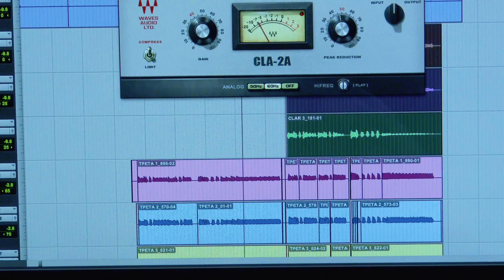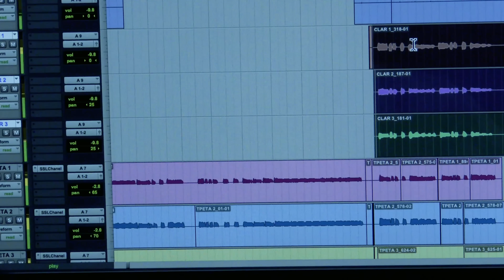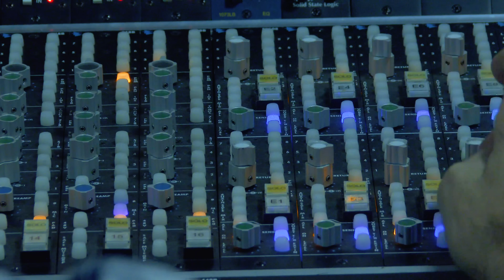Te Parto El Alma | Laraim Ft. Marián Oviedo (Cover)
Gracias Marián por esta colaboración, fue un gusto 😃...